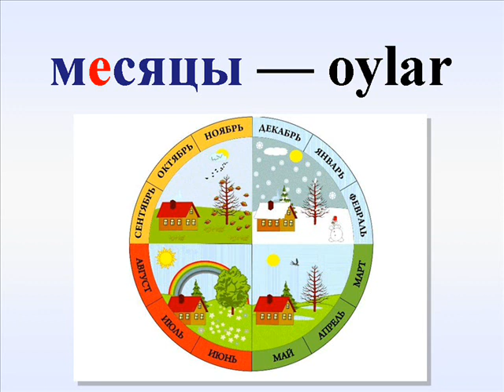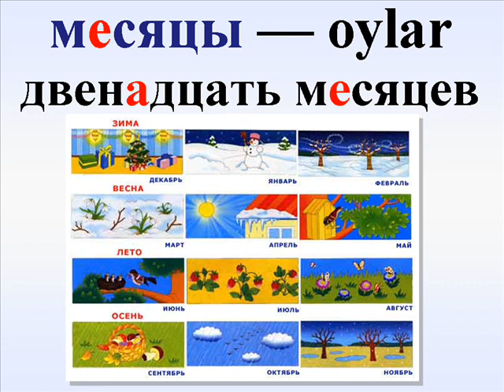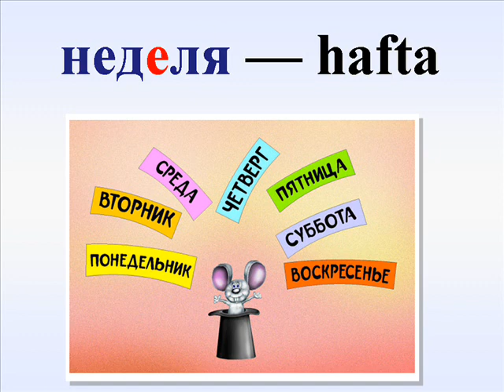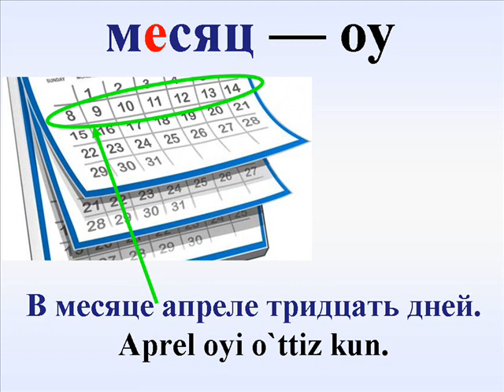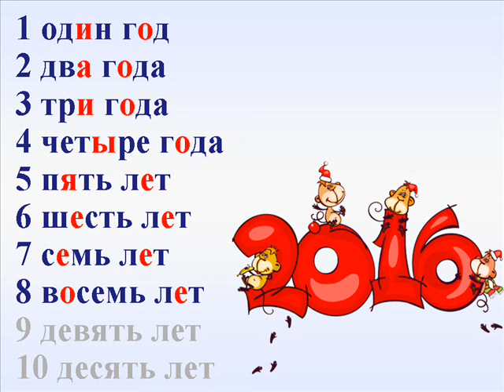TAQVIM. Русча-узбекча лугат. КАЛЕНДАРЬ uzrustili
Мавзу: КАЛЕНДАРЬ. Русча узбекча лугат. Kalendar
UZRUSTILI
Рус тилини урганамиз.
Русчани урганамиз. Русский узбекский словарь. Таржимон узбекча русча.
рус тилидан дарс ишланмалари